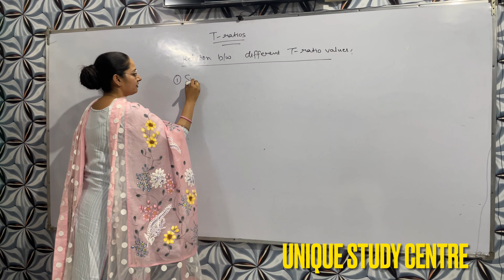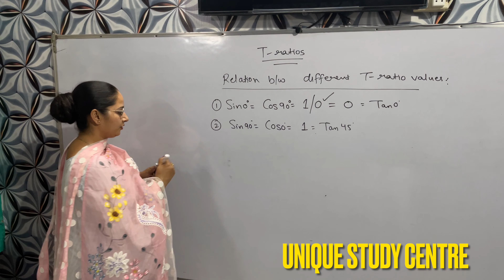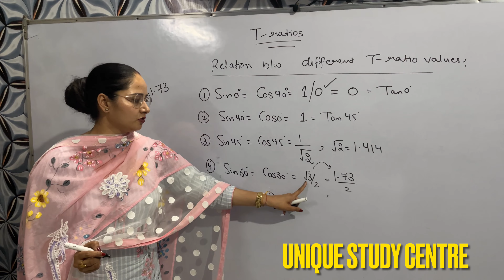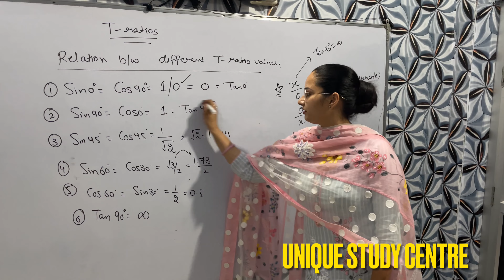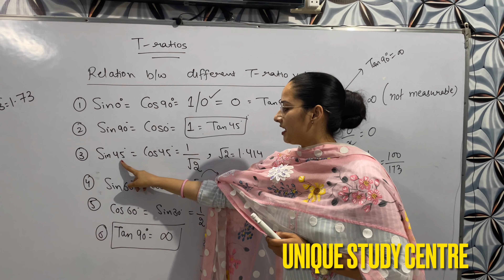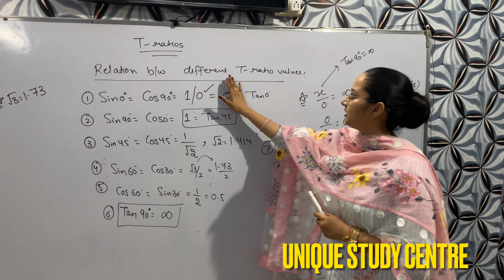Trigonometry(relation b/w T-ratio values)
Easiest way to keep trigonometric functions on fingertips#trigonometry